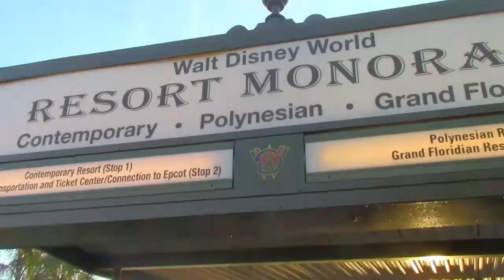DISNEY WORLD VLOG| Day 1 and 2 - Arrival and Magic Kingdom| December 2017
My family took a trip to Disney Word to celebrate my grandparent's 50th wedding anniversary.